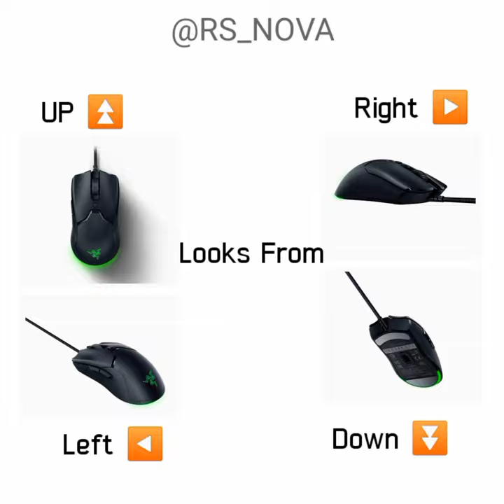Razer VIPER MINI 🔥 GAMING 🎮 Mouse